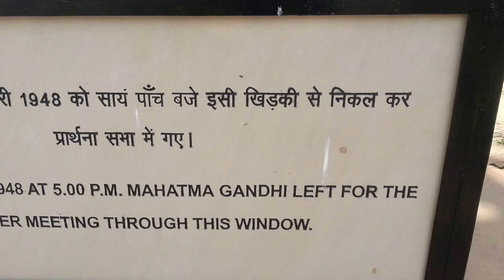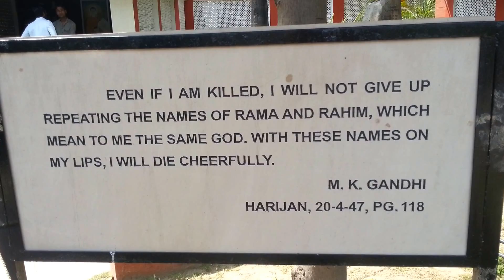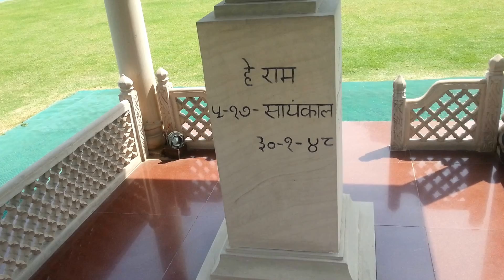Namaste Gandhi...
New Delhi/INDIA  Efsanevî lider Mahatma Gandhi'nin hayatının son günlerini geçirdiği ve vurularak öldürüldüğü Gandhi Smriti/Birla House ve olağanüstü bir müze...